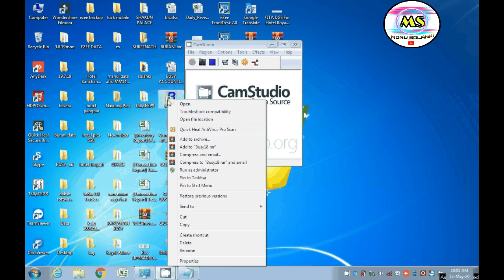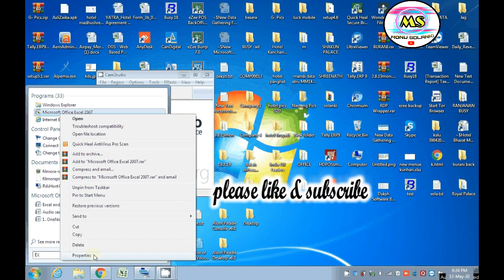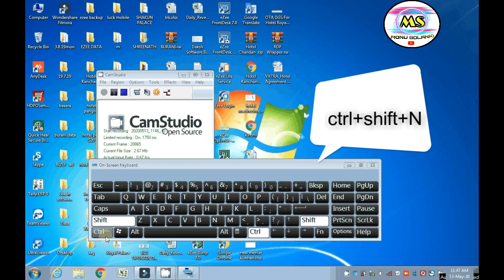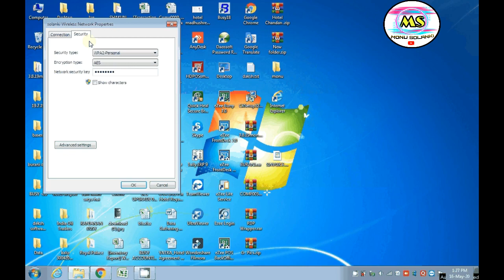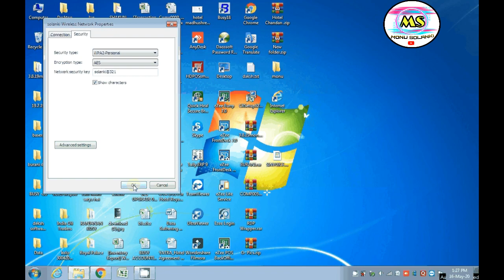"Computer Tricks" Jo Apko Jarur Janani Chaiye ,Basic Tricks Of Computer With Monu Solanki.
Five Computer Tricks :-
1. How To Do Change Icon.
2. How To Create Shortcut Key.
3. Create New Folder.  (Ctrl + Shift + N )
4. File Preview
5. How Is We Can See WI-FI Password
new trick in computer
new short keys for in pc
shortcut key for computer
folder kese bnate h laptops me
Wi-Fi password ko kese dekhe in Laptop
how crack Wi-Fi password